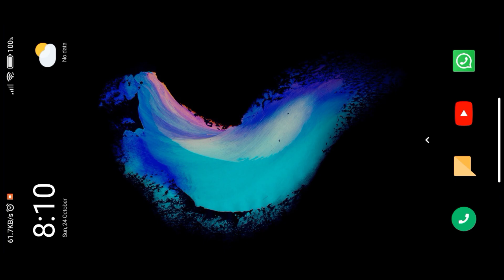Getting all the new Avatars and Emoji for 2000 Diamonds 🔥 Carrom Pool ❤️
I bought all the offers that Miniclip offered for diamonds..I spent over 2000 diamonds to get them all.I hope you enjoy the video !!

I will release 5 Videos per week [ 2 Big Videos ] and [ 3 Shorts ] ..If you want to appreciate my hardwork and if you like to support my channel ..Plz Subscribe it would help me a lot ..

Special Thanks to Farooq Bro for buying me carrom pass every month without any favor in return ❤️